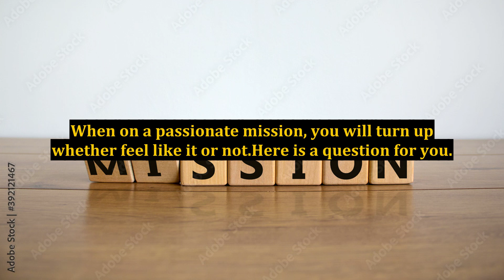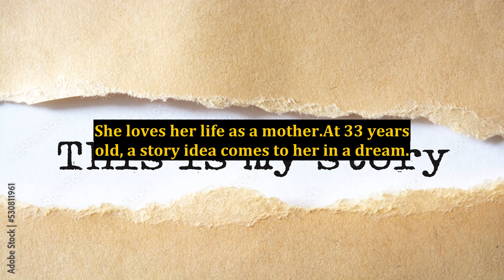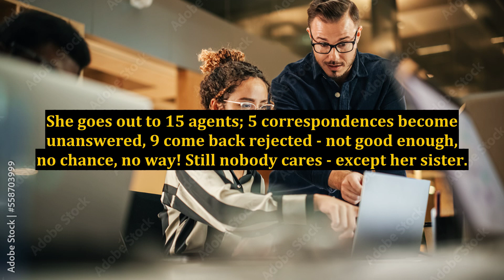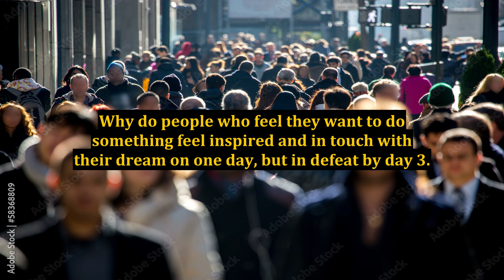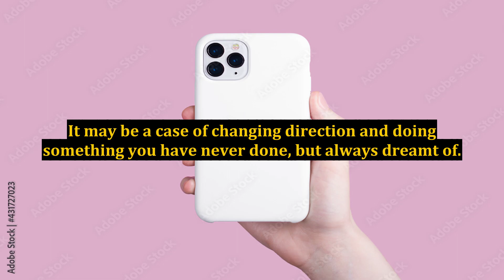How To Be Wealthy In Life By Following Your Dreams